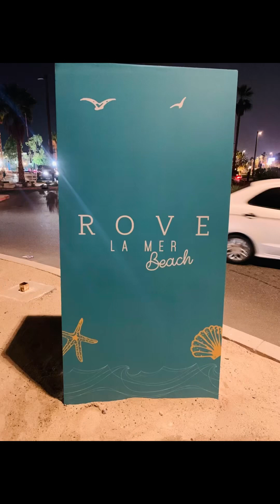Lamer beach vlog